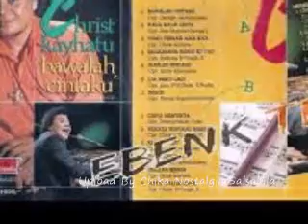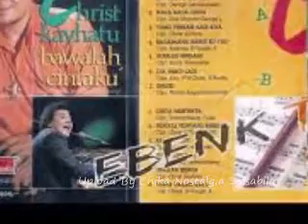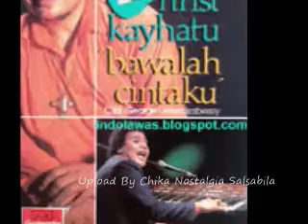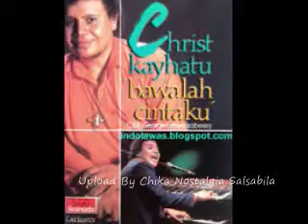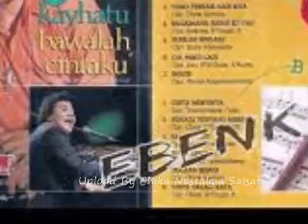Christ Kayhatu Image